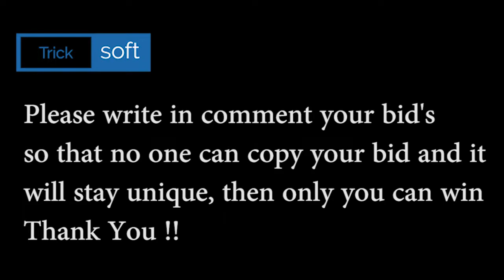Flipkart Bid and Win Quiz Answers today | Win Apple MacBook Pro | 24 October 2020 Unique bid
Galanz Dishwashers
Oppo Reno2 F
Avita Laptop
Galanz Microwave Oven
LG 65' Ultra HD smart TV
Galanz Washing Machine
Samsung Galaxy Smartwatch
Sony WF-H800 Bluetooth Headset

Play Flipkart Video presents Fake or not and win assured rewards 24th SEPTEMBER 2020